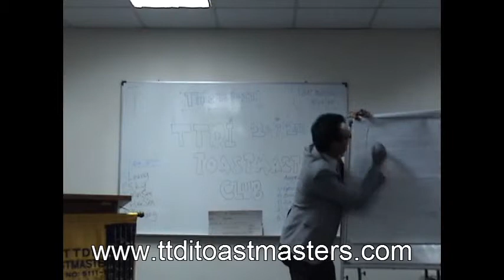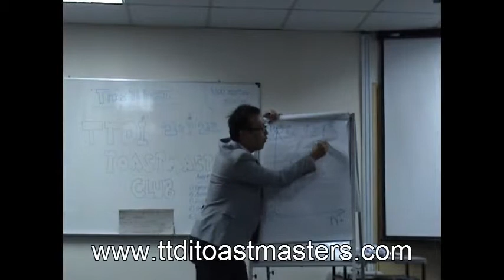Lee Xi Wen Presidential Closing 20th July